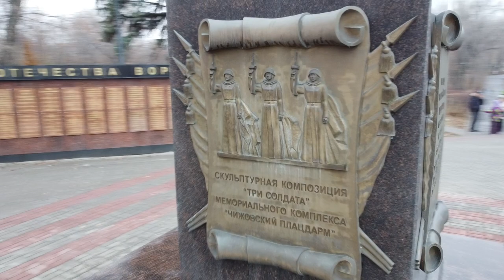Park of Patriots Voronezh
Park of Patriots is located in the Levoberezhny district.

It occupies a fairly large area with well-groomed alleys and paths. The design of the territory and the whole atmosphere are imbued with the idea of ​​patriotism and pride in their country. Here is the "Museum-diorama", which contains a large number of military relics, next to the largest memorial complex with the Eternal Flame, a symbol of memory of those who died during the Great Patriotic War. In 2010, a granite stele "Voronezh - the city of military glory" was installed. There are military equipment not only during the Second World War, but also more modern. Everyone can look at the guns, tanks, armored personnel carriers, infantry fighting vehicles, anti-aircraft guns, helicopter.